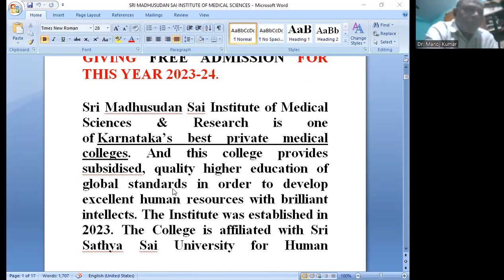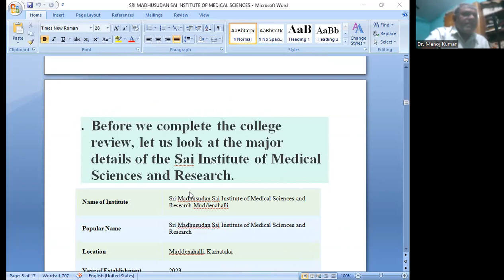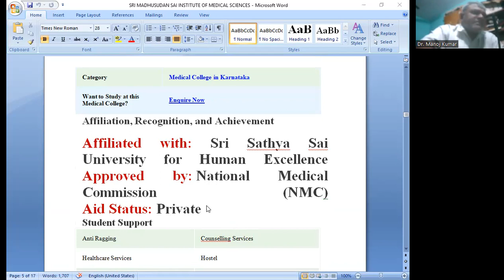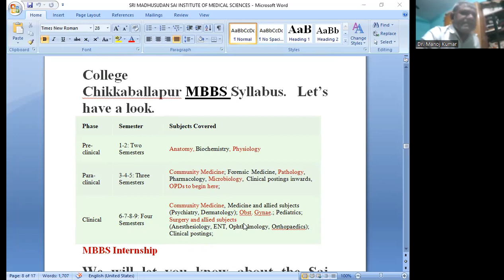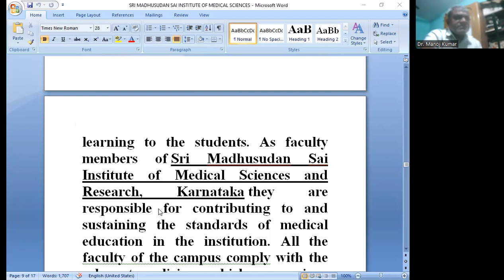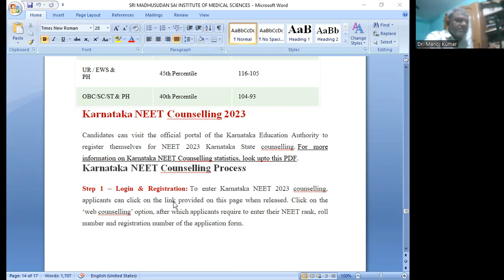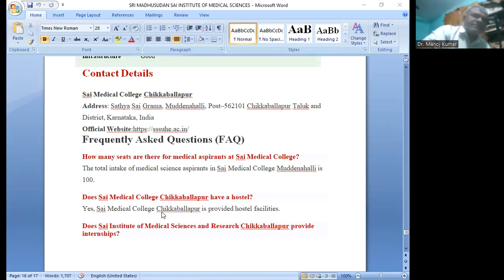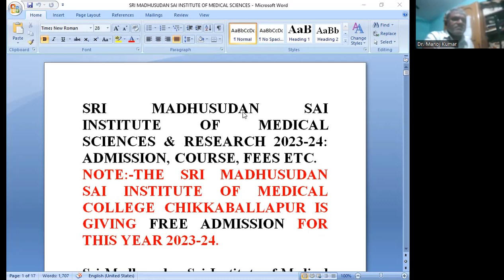FREE ADMISSION FOR MBBS YEAR 2023-24, SRI MADHUSUDAN SAI INSTITUTE OF MEDICAL COLLEGE CHIKKABALLAPUR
Dr. Manoj Kumar,
NEET COACHING
SCIENTIST INSTITUTE,
NUMBER ONE (1) IN INDIA.
WORLD’S BEST CENTRE,
Address 1: RZ -31, Gali Number – 17, Vashistha Park, Pankha Road, Near Kali Mata Mandir, West Sagarpur, New Delhi – 110046, India.
Address 2: House Number: 87A, RZI -Block, West Sagarpur, New Delhi - 110046, India.
Address 3: WZ – 28, Gali Number – 1, Dabri, Industrial Area, Dabri, New Delhi – 110045, India.
Total Book Publication: 19
Total Publications: 415;
Single Author Publications: 111
Best Research Paper Awards: 30
International Journals: 108
Journals of India: 66
International Conferences: 66
National Conferences: 56
Chapters of Book: 51
Case Study: 68
SRI MADHUSUDAN SAI INSTITUTE OF MEDICAL SCIENCES & RESEARCH 2023-24: ADMISSION, COURSE, FEES ETC.
NOTE:-THE SRI MADHUSUDAN SAI INSTITUTE OF MEDICAL COLLEGE CHIKKABALLAPUR IS GIVING FREE ADMISSION FOR THIS YEAR 2023-24.

PAGE INDEX
1. College Summary
2. Courses Offered
3. MBBS Syllabus
4. Admission Procedure
5. Eligibility Criteria
6. Fee Structure
7. NEET 2022 Cutoff
8. Karnataka NEET Counselling 2023
9. Documents Required
10. Ranking & Reputation
12. Frequently Asked Questions (FAQ)

Category Medical College in Karnataka

Want to Study at this Medical College? Enquire Now
Approved by: National Medical Commission (NMC)
Aid Status: Private
Student Support
Anti Ragging Counselling Services
Healthcare Services Hostel

Admission Procedure
Admission to various Programmes at the sai Medical College Chikkaballapur, Karnataka is based on the candidate’s performance in NEET. If you are applying for this College, these valuable resources about SMSIMSR Muddenahalli, Karnataka will help you research the College.
If you want admission to MBBS Course, you must follow the Sri Madhusudan Sai Institute of Medical College admission procedure; here in this Section, we provide detailed information about the SMSIMSR UG Admission Process.
Particular Description
Entrance Exam Candidates must qualify for the NEET UG entrance exam conducted by NTA; you can also check the NTA NEET Eligibility criteria to get the dept knowledge.
Counselling Procedure After the Qualify the NEET entrance exam, candidates must participate in the Karnataka NEET Counselling, conducted by the Karnataka Education Authority. The next step is Seat allotment, document verification, and fee payment is the last step to confirm admission.
Eligibility Criteria
If you want admission to Medical College, you must follow the Sai Institute of Medical Sciences and Research eligibility criteria; here in this Section, we provide detailed information about the eligibility criteria.
Join NEET Update Telegram Group

Courses Eligibility Criteria
MBBS 10+2 examination or its equivalent examination with 50% marks.
Fee Structure
The Sai Institute of Medical Sciences and Research Chikkaballapur MBBS fee structure for the undergraduate is mentioned below.
Course Fees
MBBS N/A

Karnataka NEET Counselling 2023
Candidates can visit the official portal of the Karnataka Education Authority to register themselves for NEET 2023 Karnataka State counselling. For more information on Karnataka NEET Counselling statistics, look upto this PDF.

DOCUMENTS REQUIRED
Candidates who will be allotted a seat in this College will be asked to report to complete the admission formalities with the following documents.
For UG Candidates
• NEET UG Admit Card
• NEET UG Scorecard or Rank Letter
• Class 10 certificate and mark sheet (for date of birth)
• Class 12 certificate and mark sheet
• ID proof (Aadhar/PAN Card/Driving License/Passport)
• Eight passport-size photographs
• Provisional Allotment Letter
• Caste Certificate (if applicable)
• PwD Certificate (if applicable)
Ranking & Reputation
This Section will provide you with the Ranking and Reputation of the Madhusudan Sai Medical College Chikkaballapur.
Name of Institute Sri Madhusudan Sai Institute of Medical Sciences & Research Muddenahalli
Reputation Good
Education Good
Faculty Good
Infrastructure Good
Sai Medical College Chikkaballapur
Address: Sathya Sai Grama, Muddenahalli, Post–562101 Chikkaballapur Taluk and District, Karnataka, India